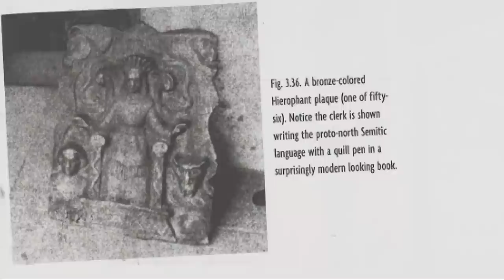⚱️ Did Father Crespi Find Ancient Giants Library? ⚱️